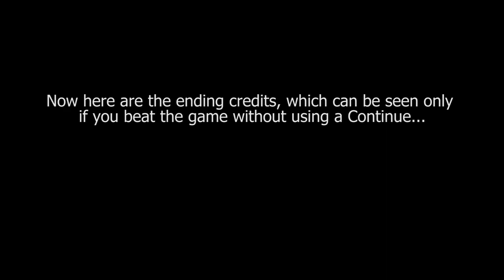Savage Reign [Arcade] - play as King Leo / Shin Shishioh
This is a playthrough using King Leo / Shin Shishioh in the Arcade version of Savage Reign. Read on below for more information...

King Leo is the final boss of the game. He is a non-selectable character in the Arcade MVS version of it.

ABOUT KING LEO

King Leo, or The Real King Lion, is a legendary fighter who became bored of the fighting circuit and quietly disappeared from the scene. When he returned to the public, he decided to host and sponsor a tournament called the Battle of the Beast God in order to prove his own strength to worthy opponents.

For the tournament, he has implemented an "imposter" version of himself named King Lion for the purpose of testing out his challengers to see if they are worthy enough to face him.

King Leo was unstoppable until he was defeated by Hayate, and later by Jyazu.

GAMEPLAY

His story is pretty cheesy (in the good way of course)... but we all know that it's an excuse to have a more powerful version of an existing regular character to be implemented as a final boss character so that they didn't have to create an entire new character. =)

Anyway... he is basically the more powerful version of King Lion / Shishioh with a different colour palette. He has slightly better versions Lion's special moves, as well as three additional unique moves to himself, as follows:

The Hunter Killer special move where he thrusts forward with a flying kick, which another kick is added on if it connects unblocked. It's overpowered and has no recovery time if blocked, and is probably his best move.

The Thunder God Breath special move where he throws out three electric projectiles/swords. This can also fly to opponents on the other planes. The move comes out fast and is definitely one of his best moves.

The King Upper desperation move, which is an upwards version of the King Straight. If it hits (unblocked) it inflicts massive damage, but the command motion required to do it (it's Half-Circle-Back, F, B, F + [K]) makes this very awkward to pull of at the right time.

ADDITIONAL INFORMATION / TRIVIA

His voice is different to King Lion's. He has a distinct English accent when shouting his special/super move names, while Lion has a "Japanese accent" when doing the same.

His basic Heavy strikes emit electricity and shocks the opponent if it hits (unblocked), something that Lion does not have.

On the character select screen, when he is highlighted he appears perfectly, but on the map screen he often appears "out of position".

On the map versus screen, he has no "pose" animation so it does not progress on it's own. You need to skip it manually to progress.

He uses King Lion's dialogues when he talks with the opponents on the map/versus screens.

In the pre-fight dialogue before you fight King Leo, it does not use the same dialogue as if you used King Lion.

Despite being an unplayable in this version of the game, he has an alternate colour palette. This is expected though because he is legitimately playable on the AES home version of the game.

When using him in single-player mode, after defeating King Lion there are some minor text glitches for his dialogue.

When using him in single-player mode, after defeating King Lion, you are the one who appears for the King Leo entrance cut-scene instead of the CPU! (when he appears in the background and jumps towards you into the fight)

If you beat the game with him he uses King Lion's ending.

When you Continue or beat the game with him, you can actually get the hints/tips screens for his move commands. It's probably because he is "built" on top of regular King Lion.

Both Lion and Leo make an appearance in NeoGeo Battle Coliseum.

He makes a cameo appearance in KOF: Maximum Impact 2.

ABOUT SAVAGE REIGN

As a 2D fighting game, Savage Reign's most unique feature is the ability to jump into and fight on different planes, and also interact with certain objects (whilst in the background planes) depending on the stage you are on. This feature is more advanced than the Fatal Fury plane system, and uses some impressive (for the time) graphical techniques to achieve it.